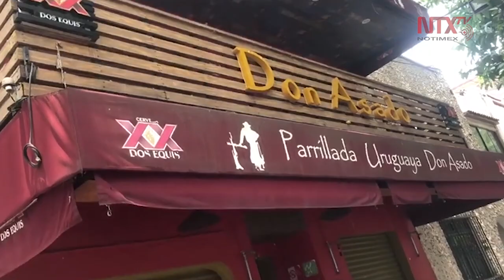Se perderán más de un millón de empleos, advierte Banxico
En 2020 podría observarse una cifra de desempleo de entre 800 mil y un millón 400 mil plazas